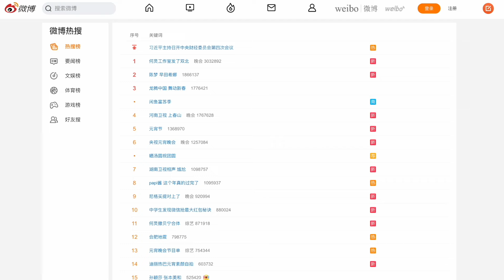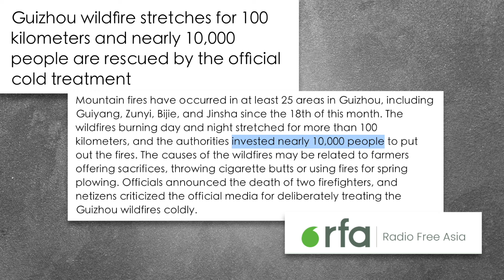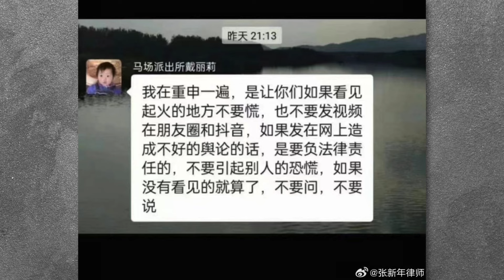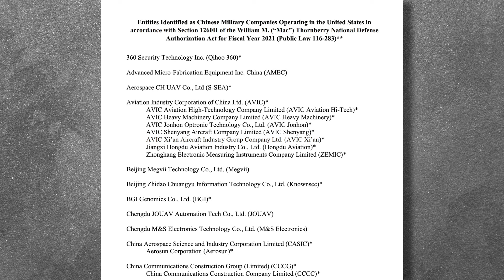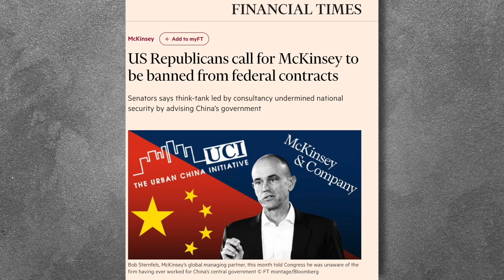Half of Guizhou engulfed in flame/US lobby firms drop Chinese companies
[ 02/24/2024 uploaded]

🫐 Blueberry Creative 🫐